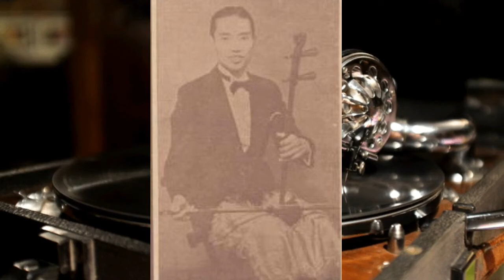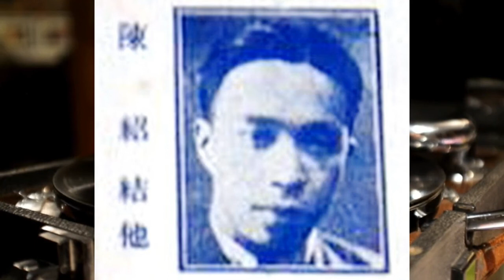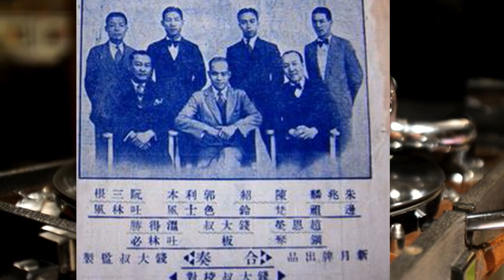78轉唱片廣東音樂《釵頭鳳》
這首廣東音樂《釵頭鳳》是78轉黑膠唱片，但因甚少人知曉，或已被人遺忘，所以資料不多。
此曲錄音是我十多年湖南好友，蔣紹勤前輩從錄音帶轉到mp3, 並親自記譜。
以下轉述蔣紹勤前輩所言：-

“2007年初，北京網友周璞前輩給站長寄來10盒磁帶，其中還有北京網友裴新生前輩協助打印的曲目清單。這是從他珍藏的老唱片上轉錄的131首廣東音樂曲。其中有42首是本站還沒有的。經本站轉錄並消去噪音後，連同記譜一起陸續發佈於此，與網友們共享。本站在此對周璞和裴新生兩位前輩表示衷心的感謝，並致以崇高的敬禮！”

本人亦在此向蔣紹勤、周璞及裴新生三位前輩衷心致敬及感謝！得以此歷史珍貴錄音發佈在YouTube上給各地網友共享！🙏🙏🙏

        《釵頭鳳》作曲者：呂文成

                            演奏者：

                       呂文成⋯⋯粵胡
                       尹自重⋯⋯洋琴
                       何與年⋯⋯秦琴
                       陳紹⋯⋯⋯結他
                       錢廣仁⋯⋯板
                                  合奏